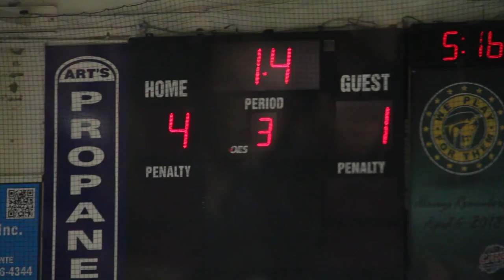The end of the Rockland Nationals 2018-19 season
There you have it guys, the Rockland Nationals 2018-19 season is over.

Unfortunately on April 7th 2019 the Nats lost game #5 in Carleton Place, which ended what was an amazing season full of lifetime memories.

Wishing the best of luck to all my fellow teammates in their future endeavors.

Simon